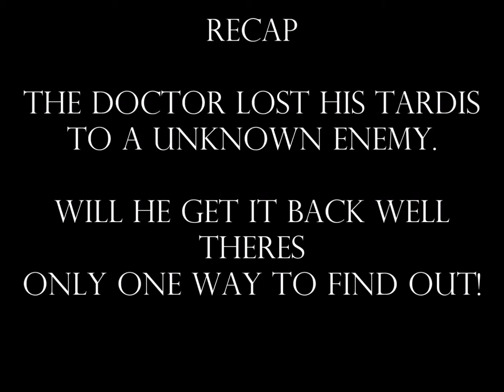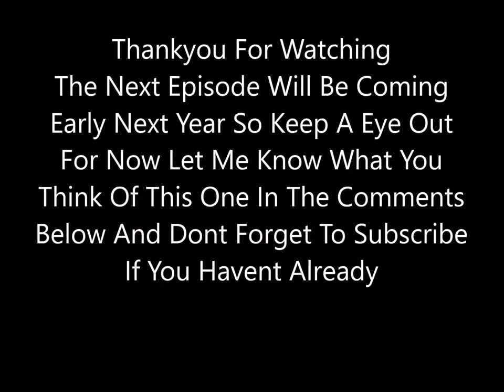Doctor Who Junkyard Of The Fallen Episode 1 Part 2 (Full Cast Audio Drama Series)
Finnaly after a long wait its here! the epic conclusion to the story you youve been wanting to hear the end of for ages now! Junkyard Of The Fallen Part 2 is the gripping part 2 finale to the storyline.

Let me know what you think of the episode this time. do you think its improved in quality. more action and this time a full cast instead of me voicing everyone.